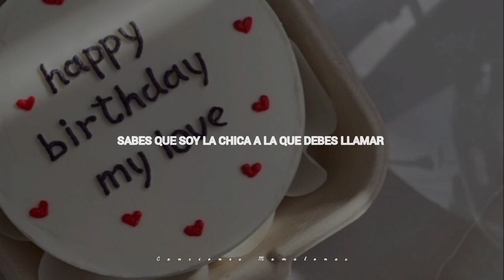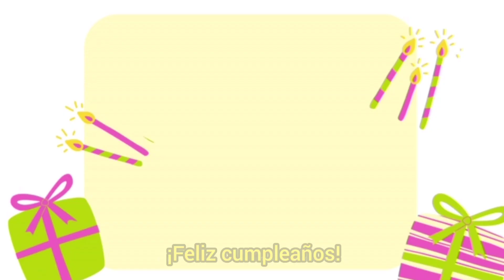Katy Perry - Birthday // Sub. español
Eres  alguien muy especial para mi, te mereces ser celebrado  y a pesar de que hoy no podré estar contigo, estaré en todos tus cumpleaños en el futuro.
No dudes en poner tus sugerencias para un próximo video
Nos vemos!!